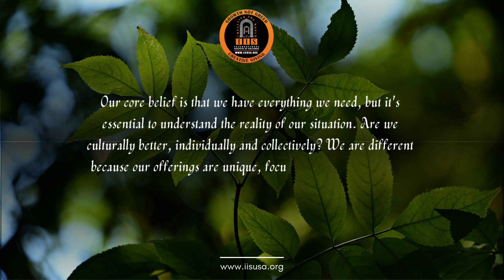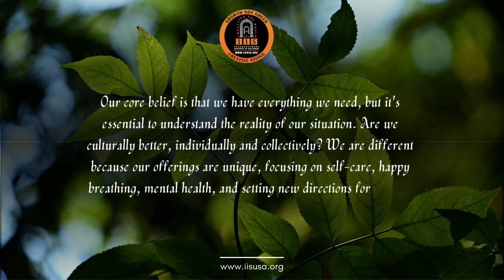🌟 Transform Fear into Hope with IIS USA! 🌟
In a world of challenges, our mission is clear: to foster positivity, self-care, and mental well-being for personal and global transformation. 🌍✨ Join us on this journey of empowerment and change!
Discover the incredible power of a positive mindset and the importance of self-care and mental health. Together, we can create a brighter, fear-free world. 💪🌈
Let's prioritize well-being, eliminate fear, and embrace a future filled with optimism. Join the movement for positive change! 🌟🤗 PositiveMindset SelfCare MentalHealth IISUSA Transformation FearIntoHope 💖